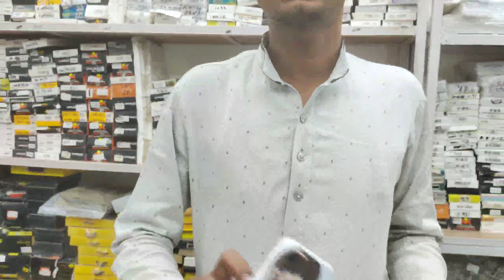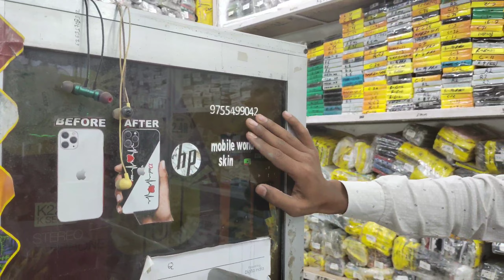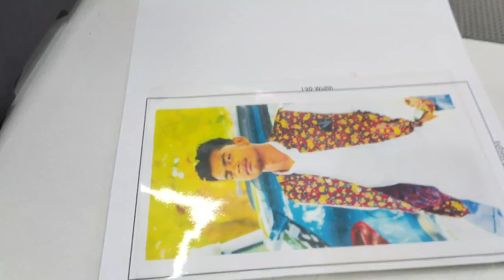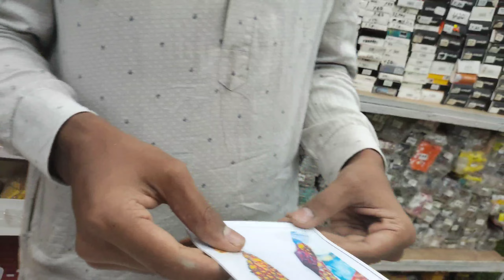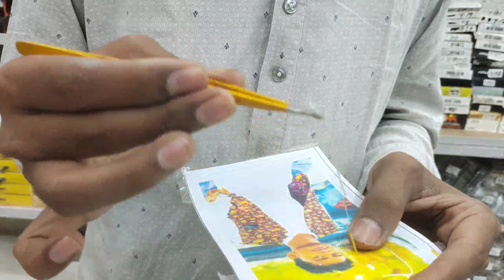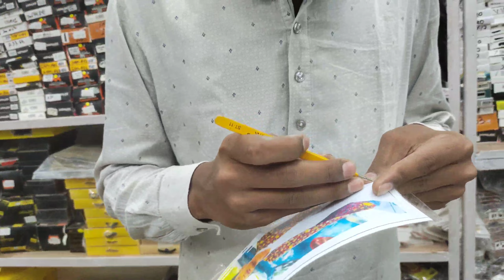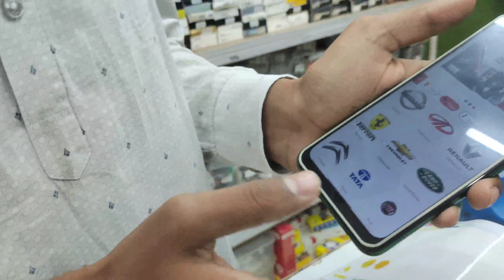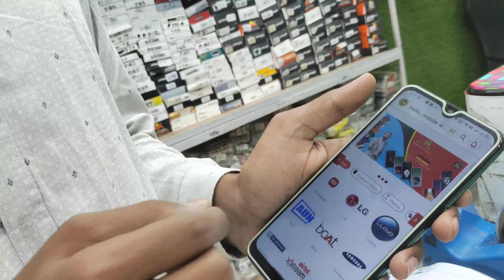Mobile World में आया मेरा Mobile क्या कर दिया भाई...... 😭😭 Vlog Video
Dashrath IS JASHPUR

Dashrath Des
From:- . Kunkuri Jashpur C.G.